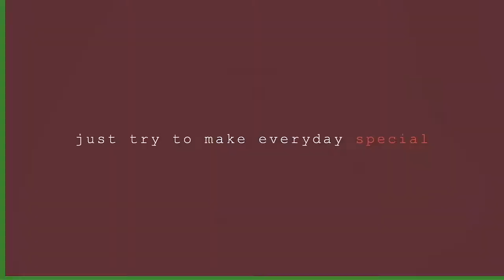SIKRETO NG MASARAP NA LUMPIANG SHANGHAI |EASY SHANGHAI | LUMPIANG SHANGHAI WITH MAMA SITA MIX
Easy tutorial sa paggawa ng Lumpiang Shanghai using Mama Sita Lumpiang Shanghai Mix. Simple and masarap, No problem sa pagtimpla.

Craig MacArthur